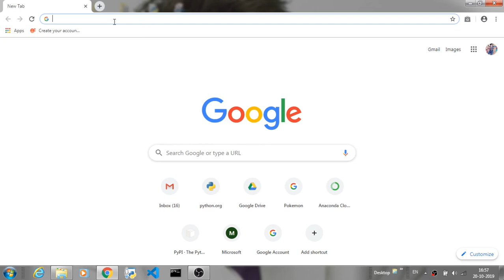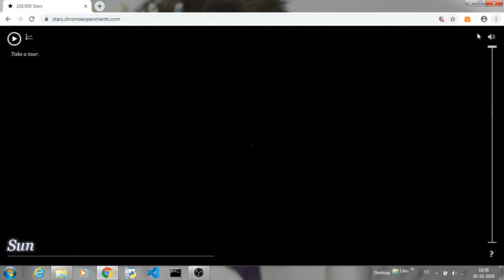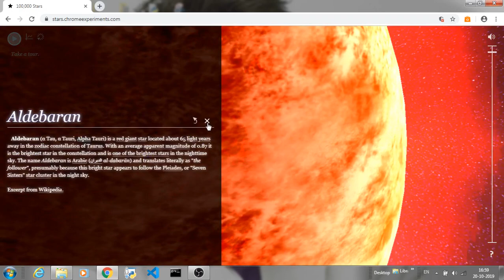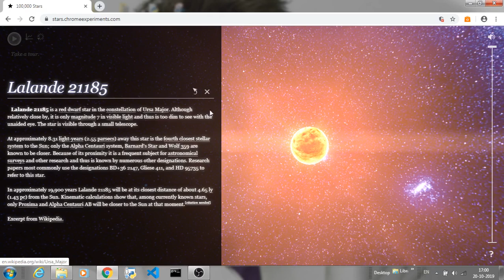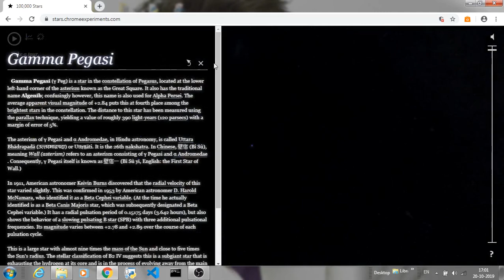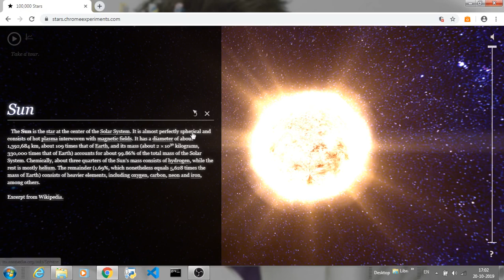amazing website only for you |isko nahi dekha to kya dekha | ek baar dekho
hello friends plzz see this one time plz guys i dont know you like or dislike this video